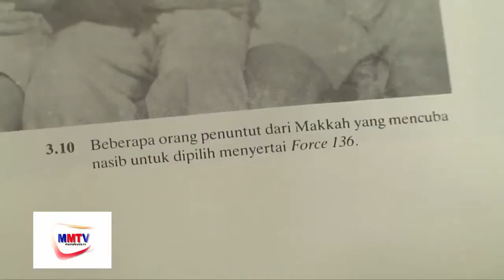Lensa - Force 136 - Ep.2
Pada tahun 1943, British telah menubuhkan South East Asia Command (SEAC) berpengkalan di Colombo, Sri Lanka. Tujuannya adalah untuk menubuhkan pasukan-pasukan gerila yang bakal beroperasi di belakang garisan musuh di Malaya, Sumatera dan Pulau Andaman bagi persediaan serangan oleh pasukan British ke atas Jepun bagi membebaskan Malaya.